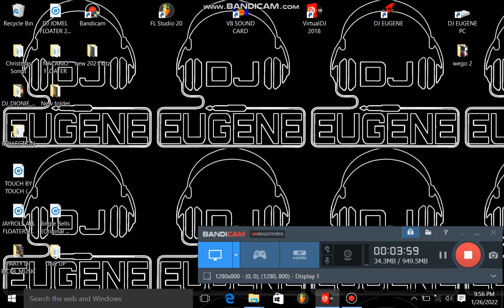LETS PARTY TONIGHT(GHOST MIX)130Bpm